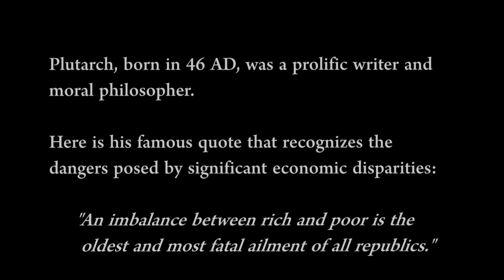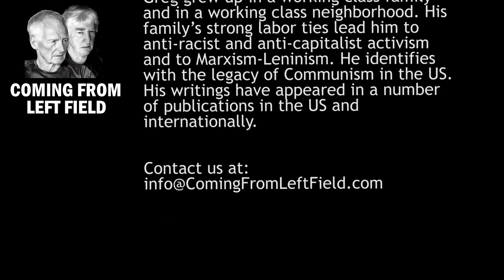92- Mastering the Universe with Rob Larson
In this podcast, we talk with Rob Larson about his book, “Mastering the Universe: The Obscene Wealth of the Ruling Class, What They Do with Their Money, and Why You Should Hate Them Even More.” Larson is a professor of economics for the past18 years and has authored numerous books, including “Bit Tyrants: The Political Economy of Silicon Valley” and “Capitalism vs. Freedom: The Toll Road to Serfdom”. He writes for Jacobin and Dollars & Sense and is the House Economist for Current Affairs magazine.

In this book, Larson delves into the extreme wealth and influence of the ruling class. This includes the problems of wealth distribution, the extravagant lifestyles and moral failings of the ultra-wealthy and their negative impact on societal issues, including environmental destruction and public health crises.

Order the book:
Mastering the Universe: The Obscene Wealth of the Ruling Class, What They Do with Their Money, and Why You Should Hate Them Even More

A New Approach to Measuring Income Inequality Over Recent Decades | RAND